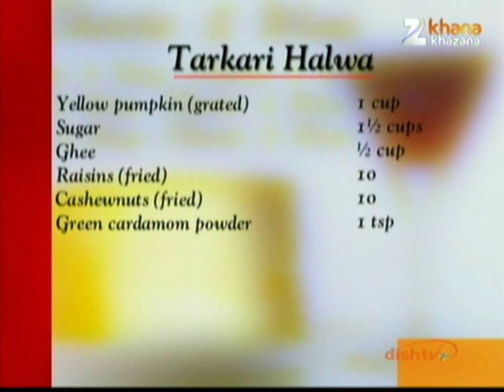Tarkari Halwa - Sanjeev Kapoor - Khana Khazana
Zee TV Presents Khana Khazana By Chef Sanjeev Kapoor Watch celebrity chef Sanjeev Kapoor interacts with Rohit Roy and shares the recipe of 'Tarkari (Vegetable) Halwa' only on Zee Khana Khazana.